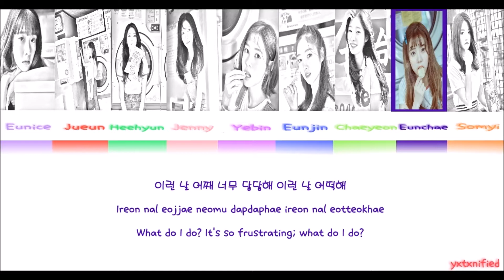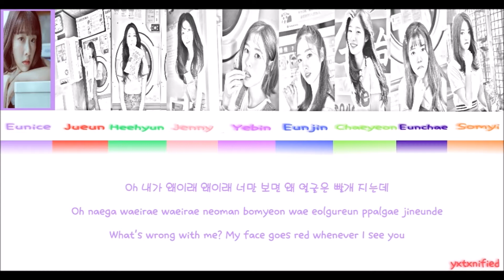DIA (다이아) - Will You Go Out With Me (나랑 사귈래) Lyrics [HAN/ROM/ENG]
Hey guys! As soon as I heard this song I knew I had to make a video for it. This is probably my favourite DIA song yet.

I know a few people are little bit "annoyed" over MBK adding Jueun and Somyi but personally I'm really glad they joined. As soon as I saw Jueun she completely bias wrecked me and she's now one of my many ults :D

I'm sorry about the colour I used for Jenny, I didn't realise it was so pale. These are the lyrics, if you can't read them: "니 생각뿐이잖아/Ni saenggakppunijanha/I’m only thinking about you" and "니 주위를 빙글빙글/Ni juwireul binggeulbinggeul/I'm lingering around you".

For Chaeyeon's line, "오늘부터 1일/oneulbuteo 1il", I didn't know whether the '1' was hana/하나 or il/일 and I couldn't tell from listening, sorry.